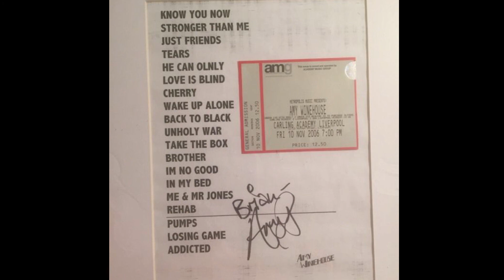Amy Winehouse - Live Compilation 2022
The setlist is from Carling Academy, Liverpool 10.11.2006
00:01:30 - Know You Now
00:04:39 - Stronger Than Me
00:08:38 - Just Friends
00:11:45 - Tears Dry On Their Own
00:14:46 - He Can Only Hold Her
00:18:33 - I Heard Love Is Blind
00:21:46 - Cherry
00:24:17 - Back To Black
00:28:11 - Some Unholy War
00:31:40 - Take The Box
00:35:05 - Brother
00:45:07 - You Know I'm No Good
00:49:08 - In My Bed
00:53:37 - Me & Mr. Jones
00:56:32 - Rehab
01:00:11 - F me Pumps
01:03:46 - Love Is Losing Game
01:06:17 - Addicted

Forever In My Heart Amy !

.Video Created By alex_zlatanovski